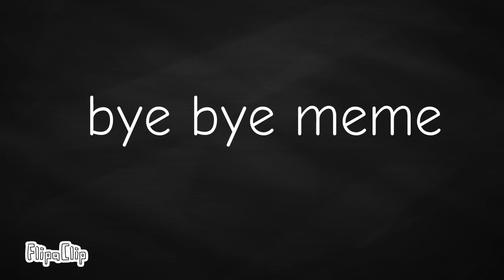Bye bye meme // oc//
Me siga no Twitter: @AUniclara